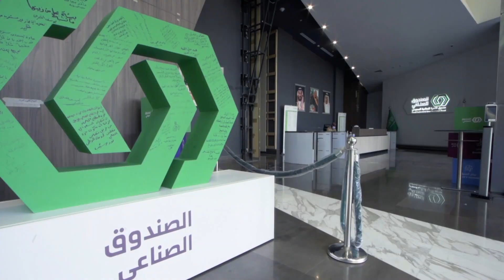من مبنى الصندوق_الصناعي الجديد... نُكمل قصة التمكين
من مبنى الصندوق_الصناعي الجديد في مركز الملك عبد الله المالي، نُكمل قصة التمكين، حاملين خبرة 48 عامًا، بين أكفّ كفاءاتٍ وطنية، أمينة على مكتسبات الحاضر، ومؤهلة لإنجازات المستقبل.

نُمكّن_لنصنع